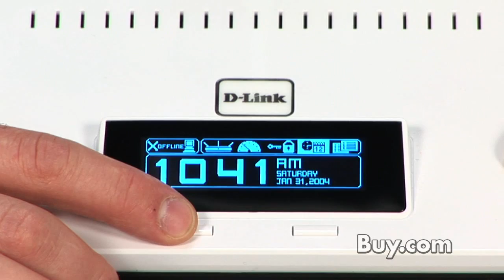D-Link DIR-855 Dual Band Draft N Wireless Router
D-Link debuted its first high-powered Dual Band Draft 802.11n Wireless Router (DIR-855) for the Digital Home engineered to maximize speed, range and performance of a wireless network when running multiple devices including high definition (HD) media players, game consoles and computers.